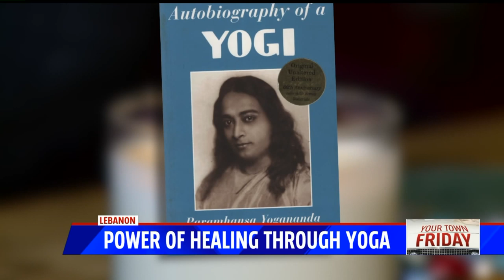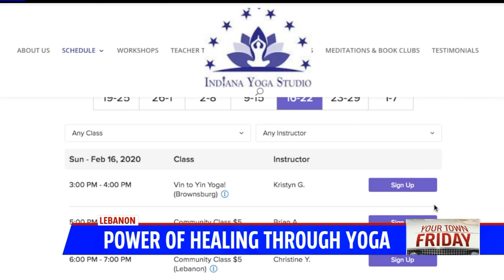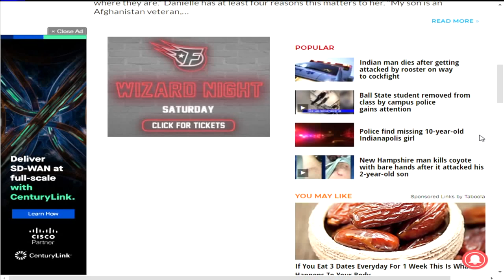Your Town Friday: Lebanon mom's healing through yoga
FOX59's Lindy Thackston meets a Lebanon mom who made a change when her job as a social worker took its toll.